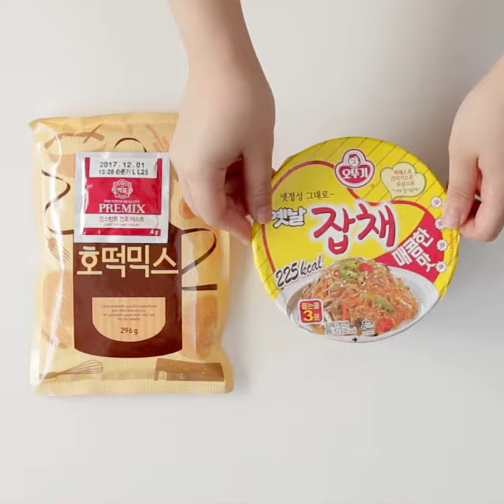[편의점 레시피] 편의점 음식 조합 - 잡채 호떡 by.편한식사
편의점에서도  만들수 있다
수제 잡채 호떡 !

By. 편한식사